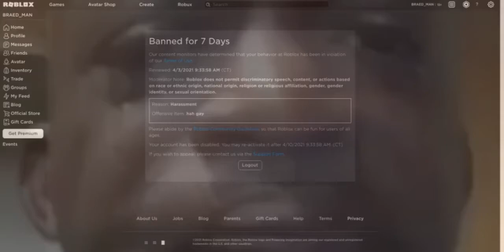Im in roblox purgatory send help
all i did was say hah gay to an edgy kid please